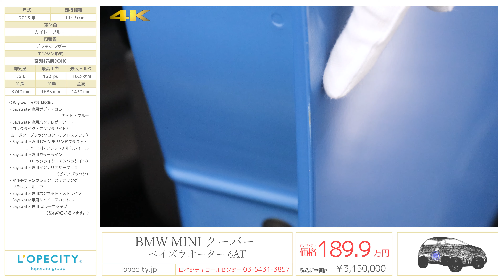BMW MINI クーパー ベイズウオーター 6AT 2013年式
カイト・ブルー/ブラックレザー、フロア6AT、右ハンドル、正規ディーラー車、整備記録簿、取扱説明書、新車保証書、スペアキー 【車検令和2年2月迄】

ロンドンオリンピック開催の記念とした特別仕様車MINI クーパー ベイズウォーターが入庫いたしました！！ベーススペックはそのままにエクステリア、インテリアをロンドンのベイズウォーターをイメージして作成！アシンメトリーなカラーデザインはイメージされた高級街にも見劣りしない個性的なデザインであり優雅に、スポーティに駆け抜けてください！！

‹整備記録›
・H26年　1月　1,770m

‹オプション›
・社外ポータブルナビ
・クロームライン インテリア

‹Bayswater専用装備›
・Bayswater専用ボディ・カラー：カイト・ブルー
・Bayswater専用パンチレザーシート（ロックライク・アンソラサイト/カーボン・ブラック/コントラストステッチ）
・Bayswater専用17インチ サンドブラスト・チューンド ブラックアルミホイール
・Bayswater専用カラーライン（ロックライク・アンソラサイト）
・Bayswater専用インテリアサーフェス（ピアノブラック）
・マルチファンクション・ステアリング
・ブラック・ルーフ
・Bayswater専用 ミラーキャップ（左右の色が違います。）
・Bayswater専用ボンネット・ストライプ
・Bayswater専用サイド・スカットル

‹主要装備›
ＣＤオーディオ、スポーツステアリング、サーフェイスアルミパネル、ＤＳＣ、ＡＳＣ+Ｔ、４エアバッグ、フロントフォグランプ、サイドインパクトバー、分割可倒式リアシート、ブレーキアシスト、ＥＢＤ（電子制動力配分装置）、ＣＢＣ（コーナリングブレーキコントロール）、盗難防止装置

‹主要諸元›
1.6L直列4気筒DOHC、122ps/16.3kgm、3740×1685×1430mm